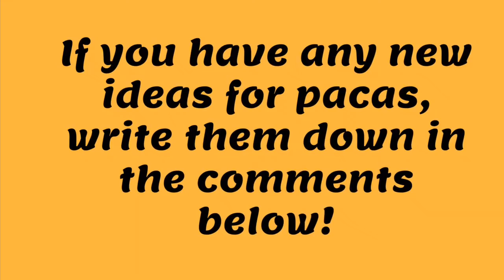Alpaca Drawing - Candy Corn ‘paca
This ‘paca is very corny.

Materials used:
Orange pencil
Yellow pencil
Pencil
Sharpie

Music and sounds used:
iMovie music and sound effects

Credits:
Kale - editing help
Tiny T - feedback